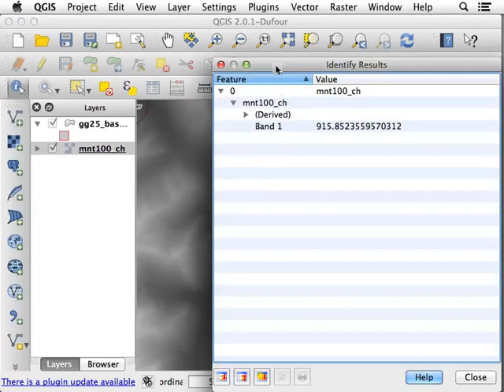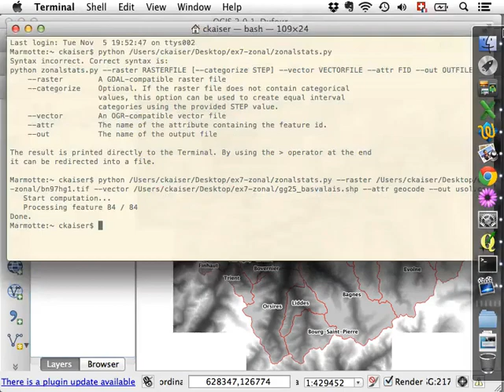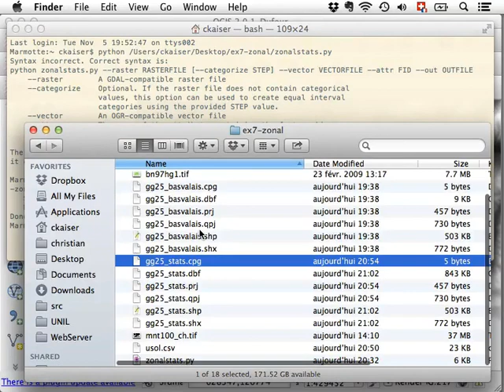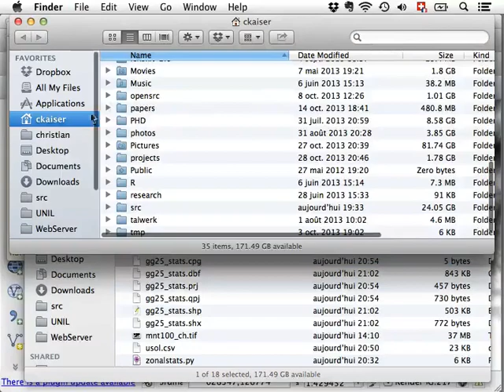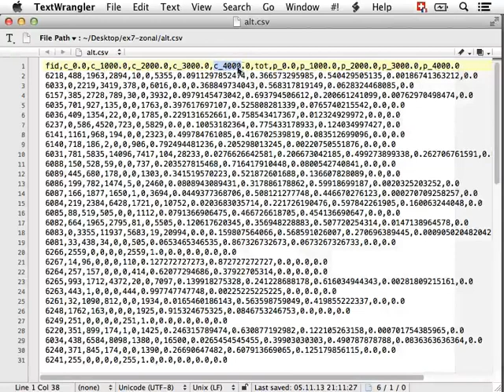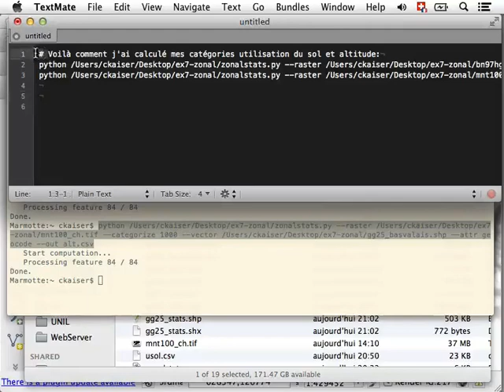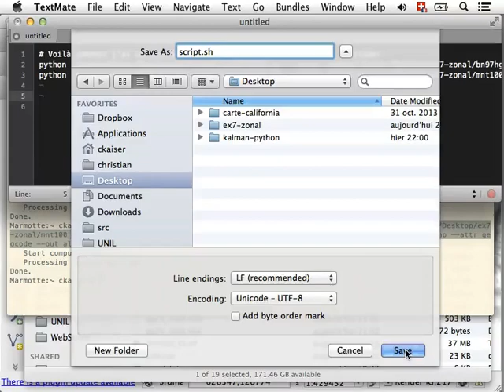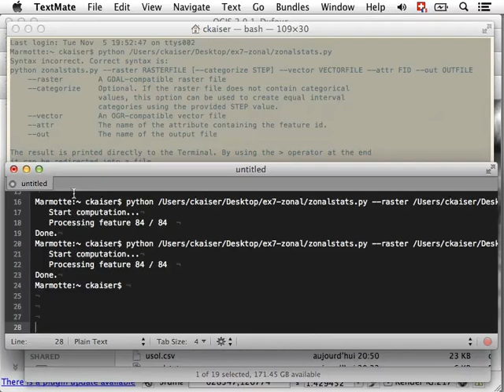Statistiques zonales 2: altitude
Cette vidéo fait partie du tutoriel sur les statistiques zonales. Plus d'informations sur ce tutoriel:

Cette étape montre comment calculer des statistiques zonales sur des tranches d'altitude, en utilisant un script Python.